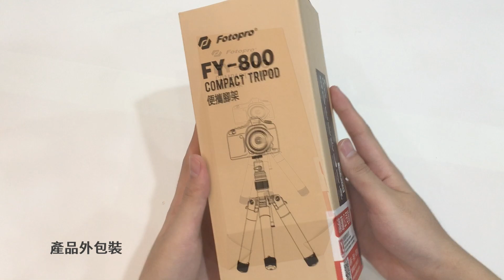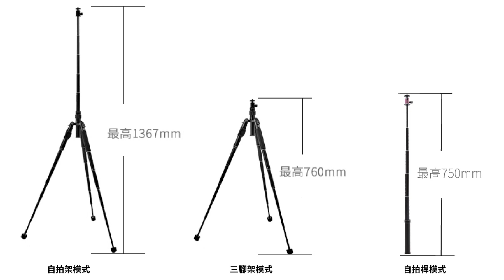FOTOPRO FY-800 輕便型三合一腳架 開箱影片-湧蓮國際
🎉輕巧 方便 專業 多工集合為一的腳架!FOTOPRO FY-800 輕便型三合一腳架

操作簡單、自拍旅行好幫手
多角度承重雲台靈活調整
高品質矽膠護套不易手滑
中柱可變化為自拍棒
小巧輕盈 收納快速 操作簡單 FOTOPRO FY-800 輕便型三合一腳架